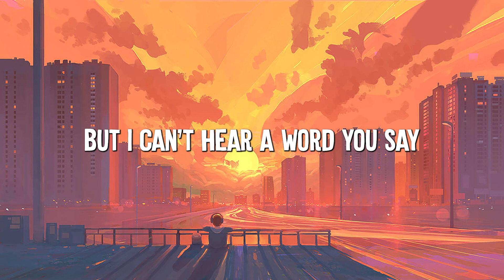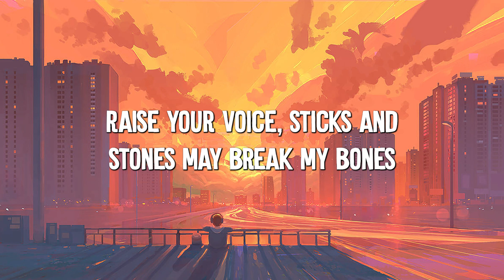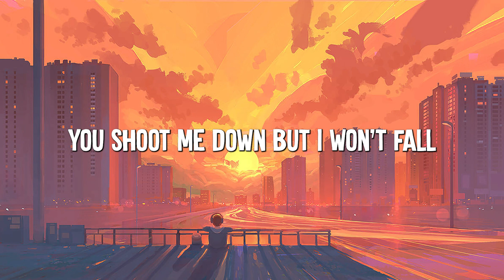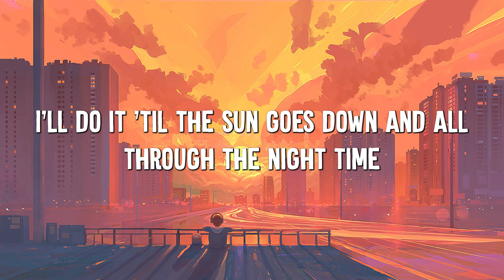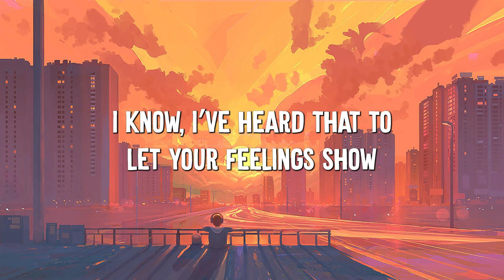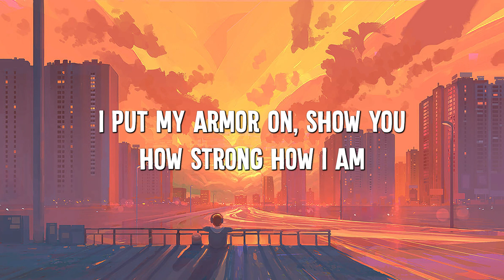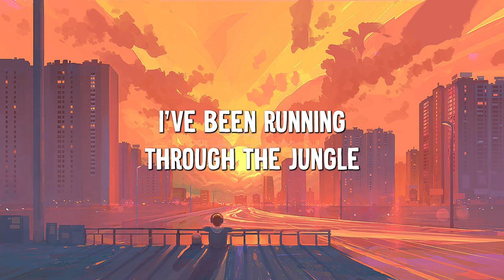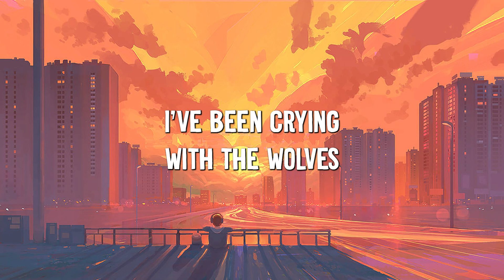Titanium - David Guetta (Lyrics) ft. Sia || Unstoppable, Selena Gomez,...(Mix Lyrics)